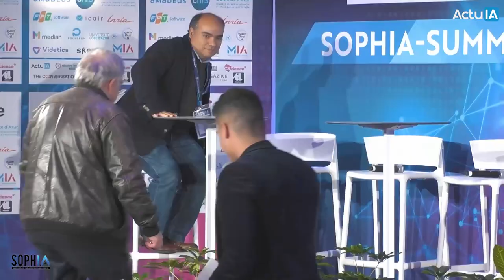Roundtable on AI ethics in industry, from theory to reality - SophI.A Summit 2023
This roundtable on AI Ethics was part of the SophI.A Summit 2023. I was invited as a technical expert at ActuIA to chair the discussion with Rodrigo Acuna Agost, Ludovic Dibiaggio, Khawla Mallat, and François-Régis Martin-Lauzer as they delve into topics ranging from the complexity of AI ethics, the impact of the EU AI Act and the regulation of fundations models.

00:00 Introduction
02:10 Guests presentation
5:30 On the complexity of AI Ethics
6:30 AI Ethics Implementations and challenges
14:00 Changes in Ethical AI design since large models
16:00 EU AI Act Impact
23:20 Regulation on foundation models
31:30 Research on AI Ethics & Risks
36:15 What is the most important for AI Ethics